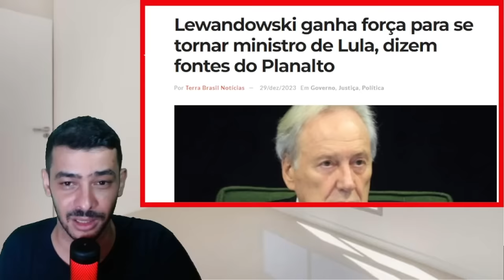EXCLUSIVO! PARLAMENTO BRASILEIRO CAIU NA MALHA TUDO FOI DESCOBERTO AGORA!